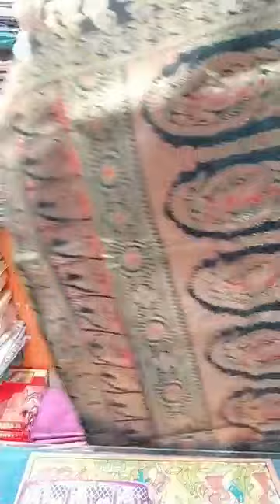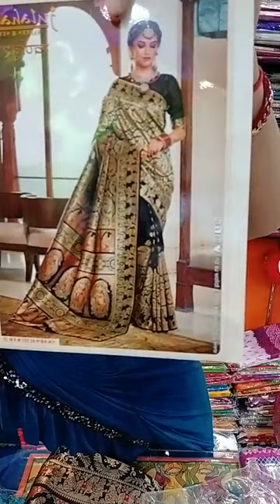SAREE | KURTI I GOWN | 2021 | Wholesale MG Kurti, Ajrak Kurti, Akat Kurti, MM Kurti, at Kolkata